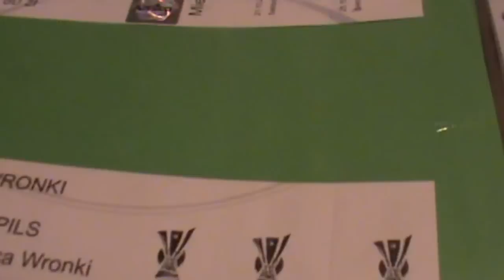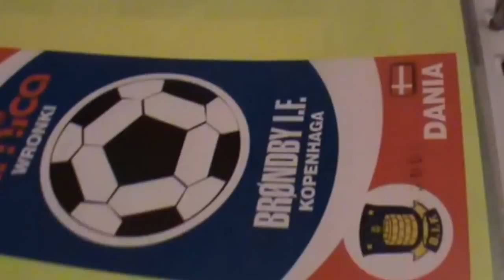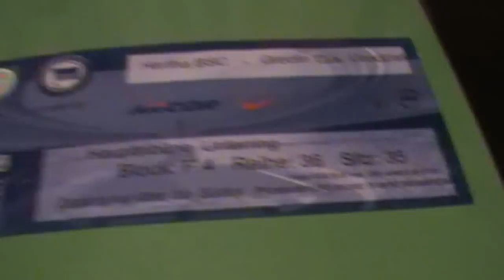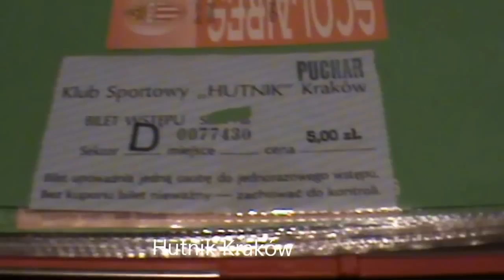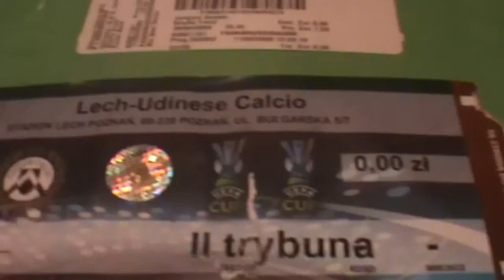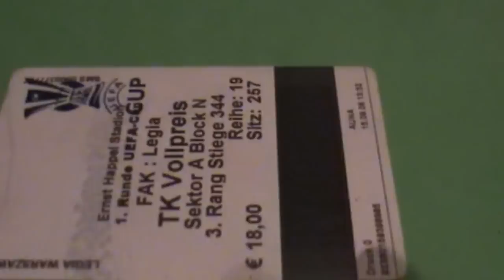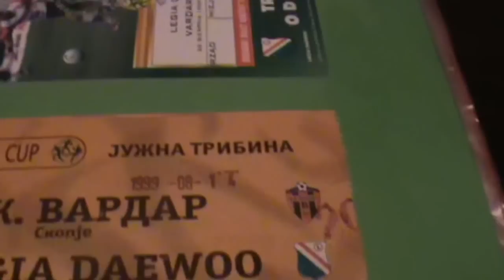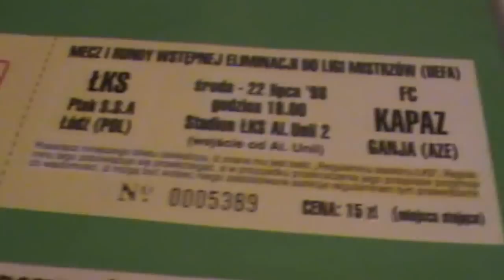My collection of football tickets - Polish clubs in European cups 1/2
W tej części: Amica Wronki, Cracovia Kraków, GKS Bełchatów, Groclin Dyskobolia Grodzisk Wielkopolski, GKS Katowice, Górnik Zabrze, Hutnik Kraków, Lech Poznań, Lechia Gdańsk, Legia Warszawa, ŁKS Łódź, Miedź Legnica, Odra Wodzisław.
W II części: Pogoń Szczecin, Polonia Warszawa, Ruch Chorzów, Stal Mielec, Śląsk Wrocław, Widzew Łódź, Wisła Kraków, Wisła Płock, Zagłębie Lubin.
Więcej informacji o mojej kolekcji i naszych pasjach (groundhopping, piłka nożna, siatkówka) na stronie